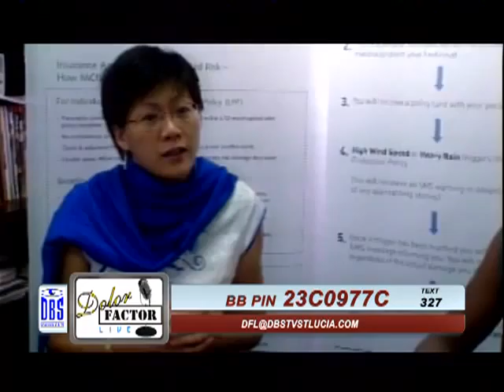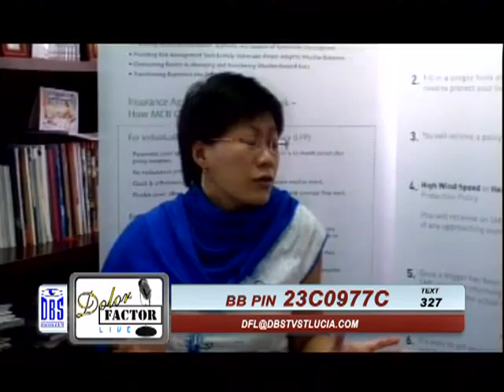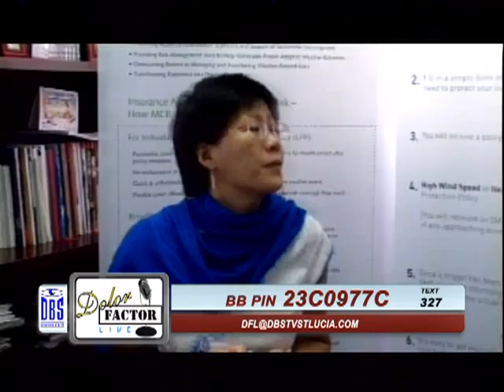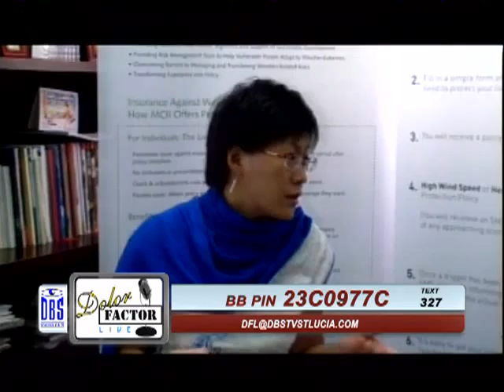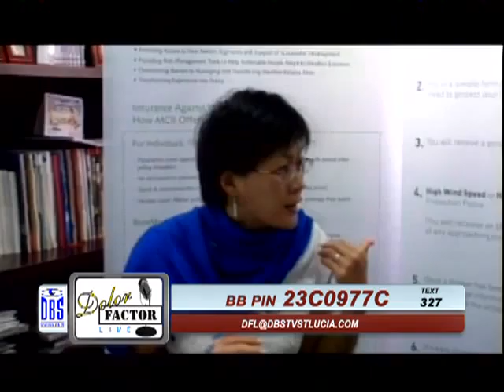DFL Ensure You Insure pt3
You're probably at home, comfortable, waiting to hear what my guests and I will be talking about tonight, thank you, but let me ask you this...how many of you are very confident that your insurance needs are adequate? With hurricane season drawing near, it's time for you to review the value of your belongings, whether it's your contents, your building or your landlord's property. If you're not adequately covered there may be alot of emotional and financial turmoil ahead. So stay with us as we introduce you to something new and ask you questions about your insurance needs on tonight's Dolor Factor Live.